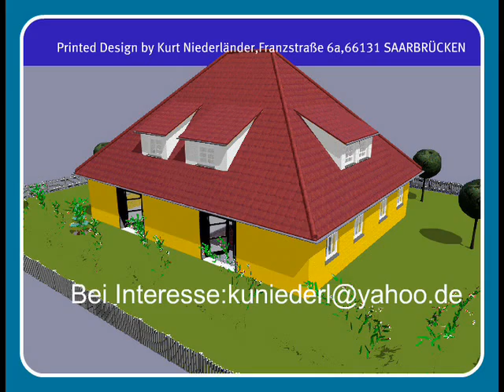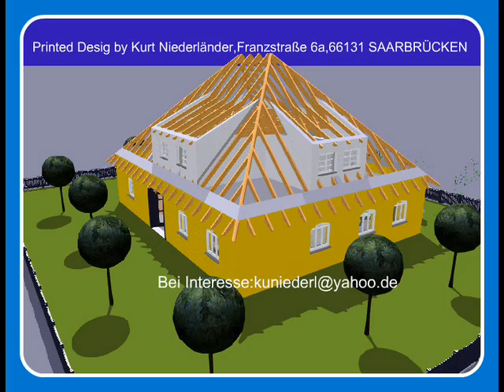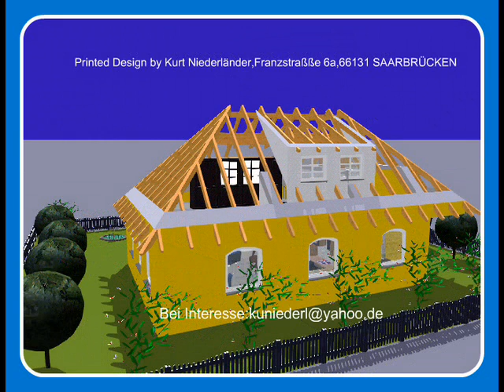Hausbau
Eigens Design ,Stein auf Stein oder Holzständer-Bauweise